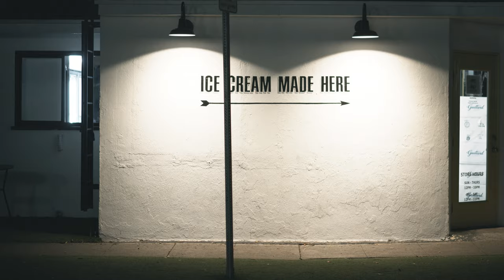The Locksmith's Wife - Short Horror Film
"The locksmith was an abusive man that didn’t let his wife have any friends..."

Sound
Danilo Crnogorac

Special FX
Lindsay Nunnelee